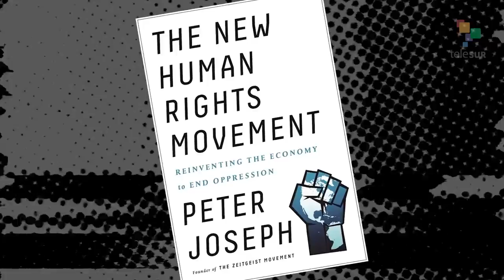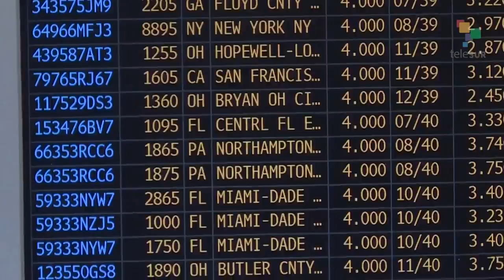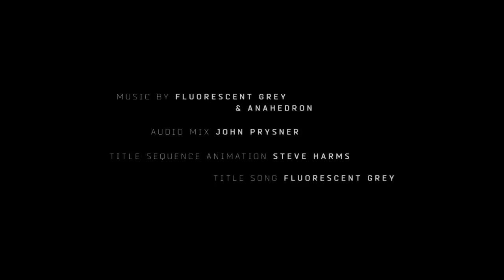Peter Joseph interview w/ Abby Martin | Empire Files : Abolishing Capitalism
"Peter Joseph is the founder of the Zeitgeist Movement, a grassroots, worldwide organization that advocates an alternative economic system based on sustainability, cooperation and human need. His most recent book, ‘The New Human Rights Movement,’ delivers a startling exposé about the violent oppression that defines our economic order, while issuing an urgent call for global activism to unite to replace it. Abby Martin sits down with Joseph to talk about the contradictions and crises of capitalism and what he advocates to save the future of the planet from catastrophe."